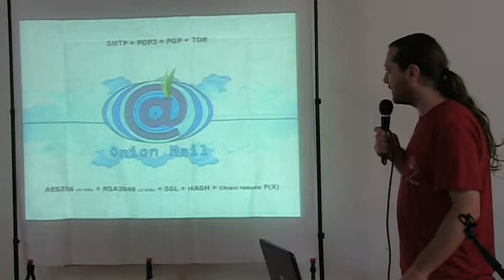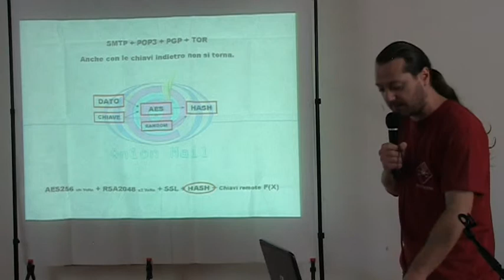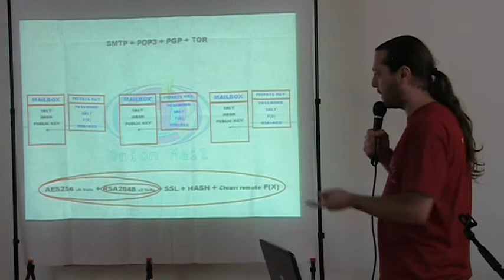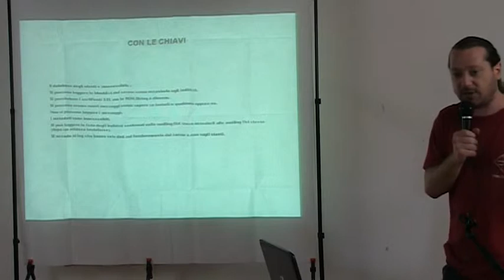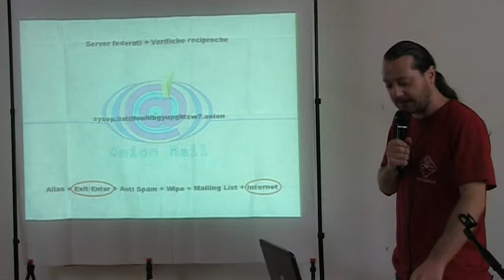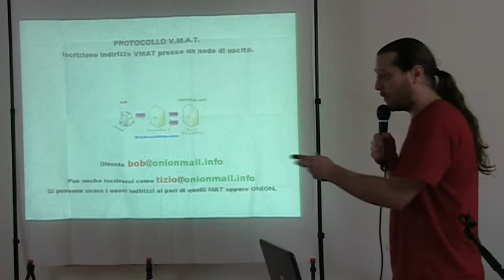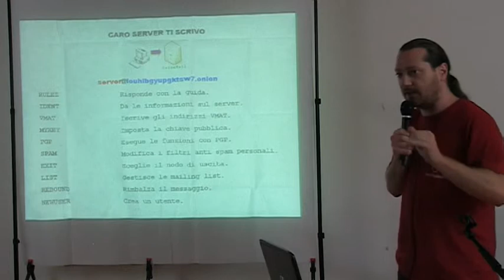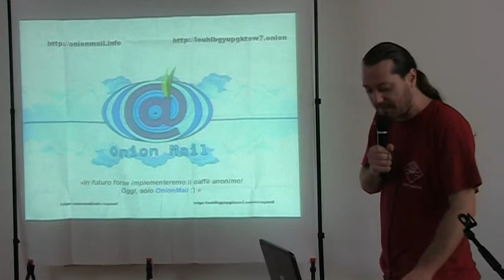Onionmail -Epto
Server di posta crittato ed anonimo su rete TOR. Presentazione del progetto e guida per l'utilizzo.